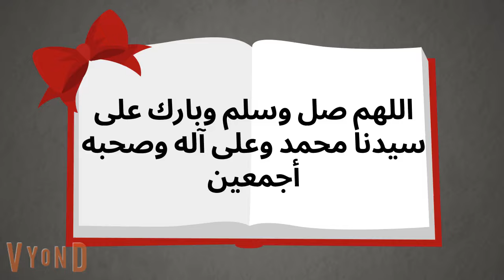سماح الخدامه في قصر البشوات | الحلقة 7 | رومانسي، كوميدي، اجتماعي